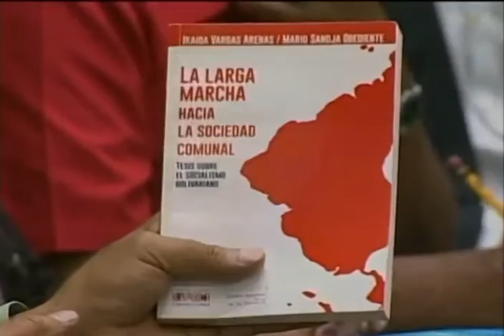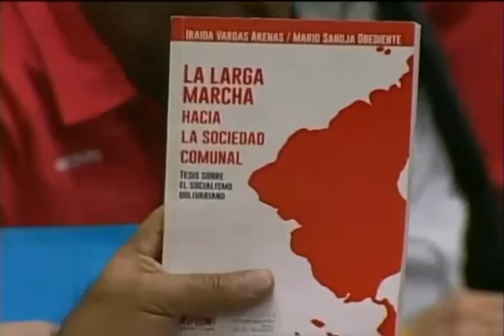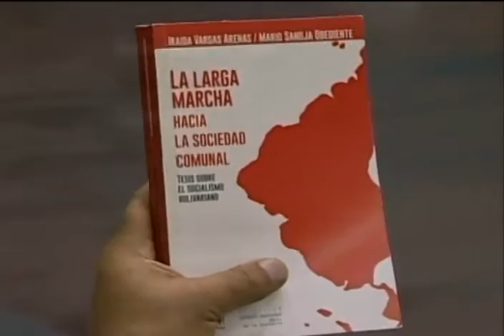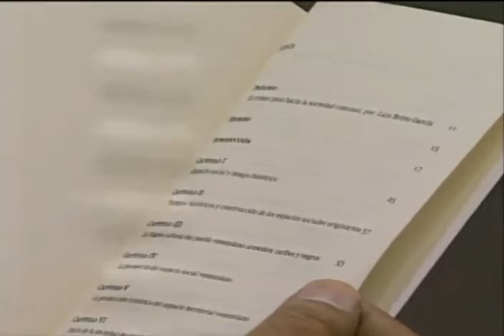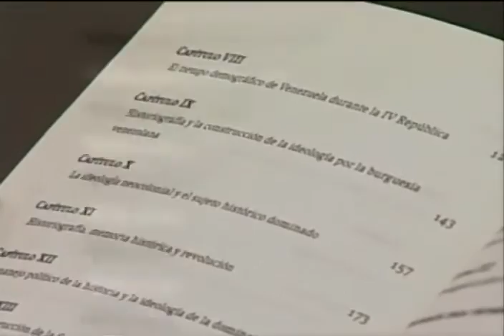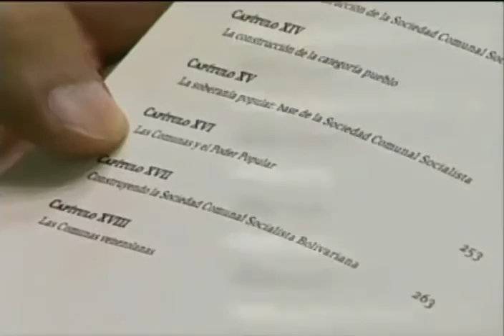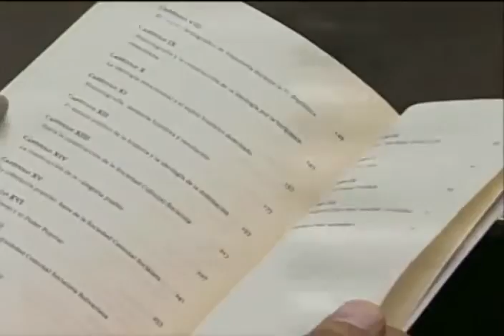Presidente Maduro recomienda libro "La Larga Marcha hacia la Sociedad Comunal"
El Presidente Nicolás Maduro recomienda este 31 de enero de 2017, desde un Consejo de Ministros, el libro "La Larga Marcha hacia la Sociedad Comunal" de la Editorial El Perro y La Rana, y recomienda seguir las cuentas en redes sociales de la editorial. El libro es escrito por Iraida Vargas y Mario Sanoja